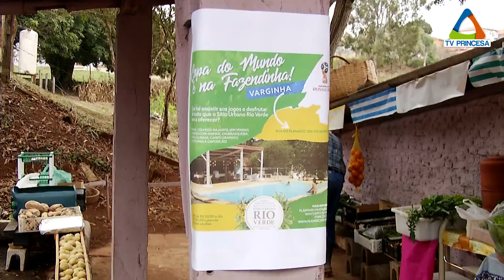(JC 19/06/18) Conheça a fazendinha urbana que abriu as porteiras para os jogos da Copa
É importante lembrar que o acesso ao local não é gratuito. Em dias normais, a contribuição é de 35 reais. Em jogos do Brasil, de 50 reais. Crianças de até quatro anos têm entrada franca e, acima dessa idade, pagam meia entrada. O horário de funcionamento é das sete da manhã às cinco da tarde, nos fundos do bairro Rezende.